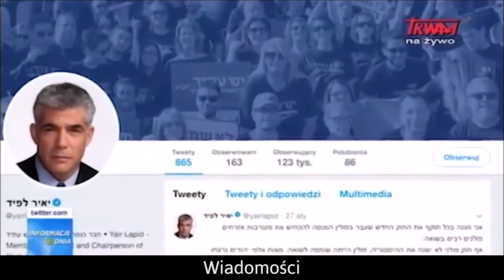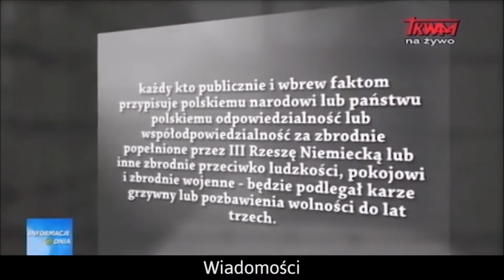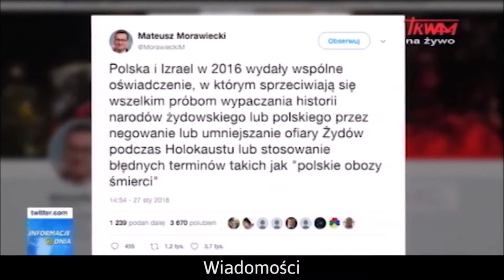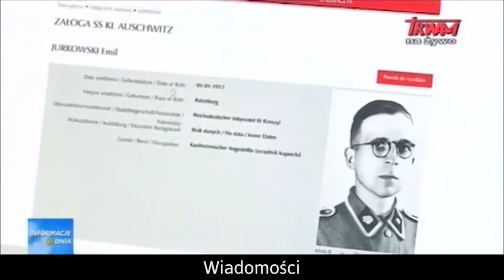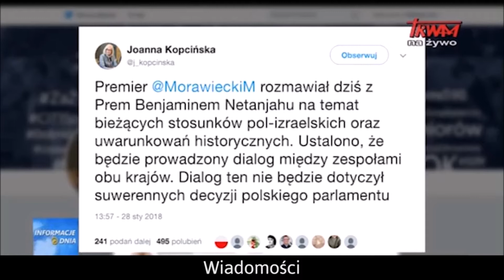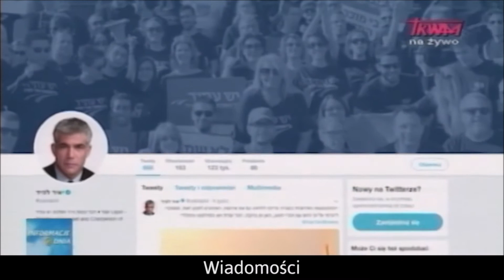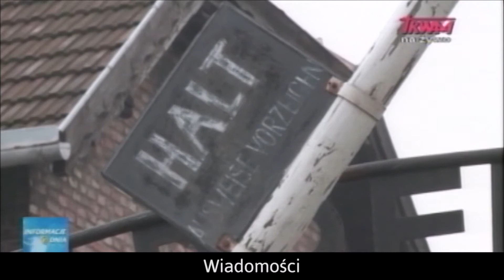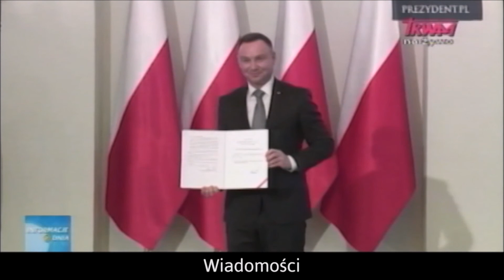Polish Studio (2018-02-03) - News from Poland